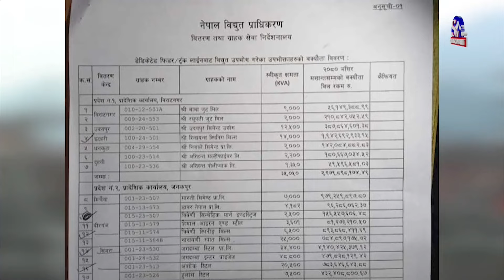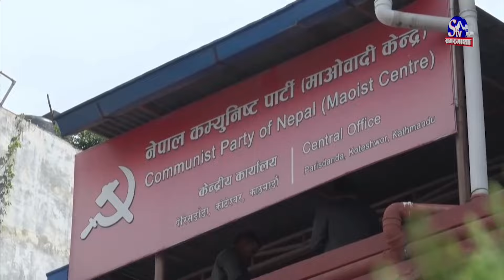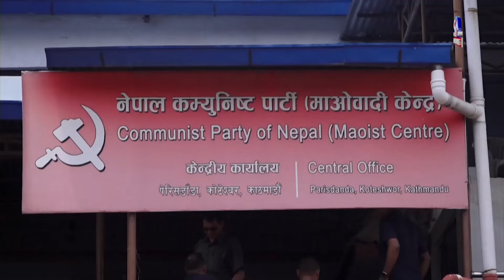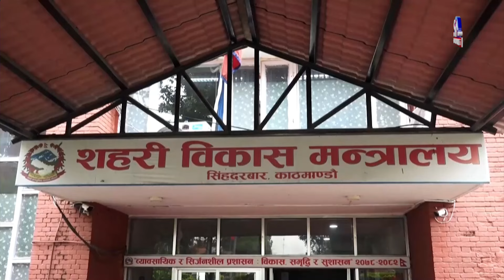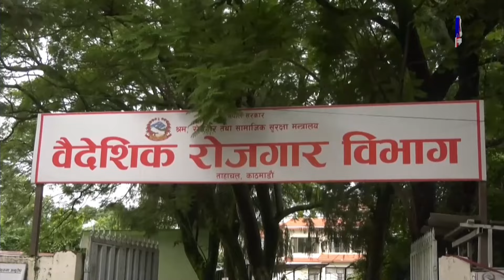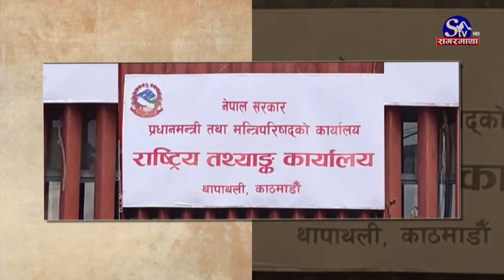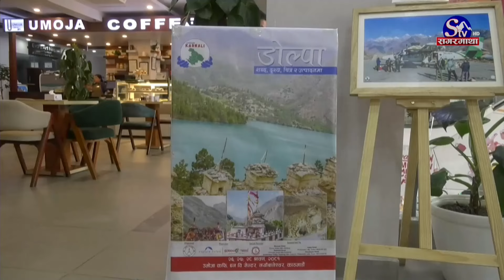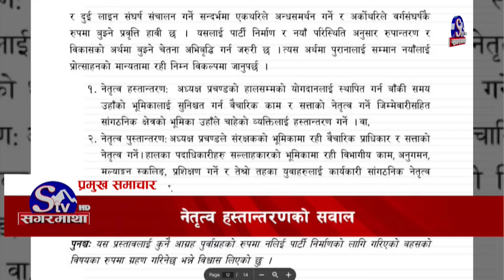सगरमाथा प्राइम समाचार || २८ साउन २०८१ || Sagarmatha Prime News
पार्टीलाई तल्लो तहसम्म बलियो बनाउनुपर्नेमा कांग्रेस केन्द्रीय सदस्यहरुको जोड, सुशासनका विषयमा खरो रुपमा उभिन सुझाव ।

नेकपा माओवादी केन्द्रमा नेतृत्व परिवर्तनबारे लिखित प्रस्ताव पेश, कुनै समस्या नभएको दाबी गर्दै मिलेर जाने अध्यक्ष दाहालको जिकिर ।

विदेश पलायन भैरहेको युवा शक्तिलाई स्वदेशमै सदुपयोग गर्नुपर्नेमा राष्ट्रपतिको पौडेलको जोड, युद्धले आतंकित मुलुकमा १५ लाख बढी नेपाली कामदार श्रम गर्न बाध्य ।

थाइल्याण्डका प्रधानमन्त्री श्रेथा थाभिसिनको पद जोखिममा, परिवार निकटलाई मन्त्रीमा नियुक्त गरेका कारण श्रेथामाथि नैतिकताको नियम उल्लङ्घन गरेको आरोप ।

एएफसी च्यालेन्ज लिगको प्लेअफमा चर्च ब्वाइज युनाइटेडले भुटानी टोली पारो एफसीसँग प्रतिष्पर्धा गर्दै, नतिजा नेपालको पक्षमा आउने विश्वास व्यक्त ।